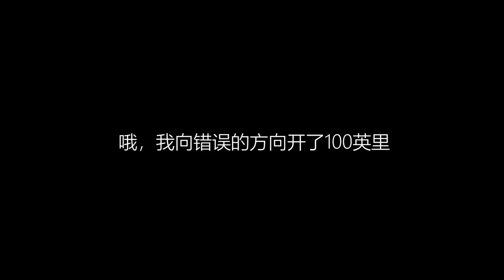美女弒夫後審訊室裡突然倒立，一通秘密電話暴露真相| 女巫朱迪的秘密（三）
Jodi Arias系列来到第三部分，前一天的审讯使得警察充分了解了Jodi，这回警察采取了完全不同的审讯策略。最终成功逼出口供，但是朱迪曾经的留言似乎透漏出来真相并不像是她招供的那样。